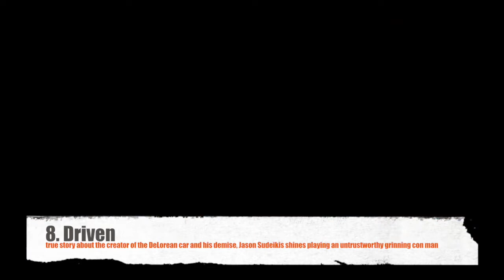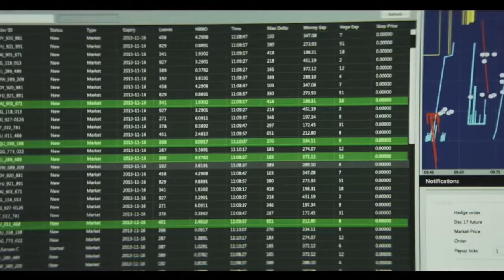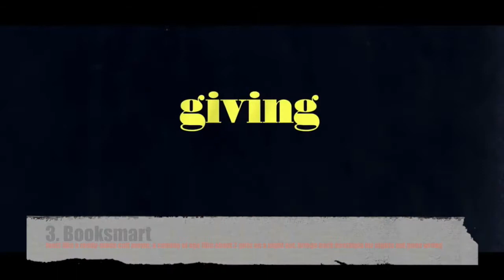Top 10 Most Underrated Movies of 2019